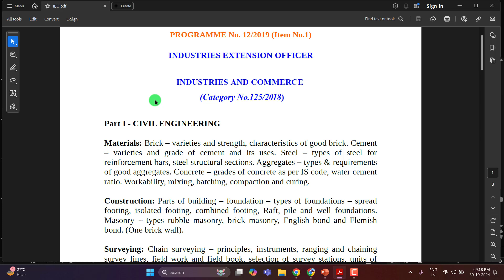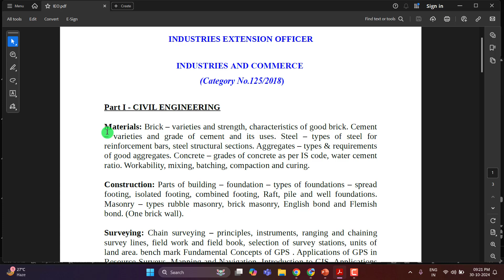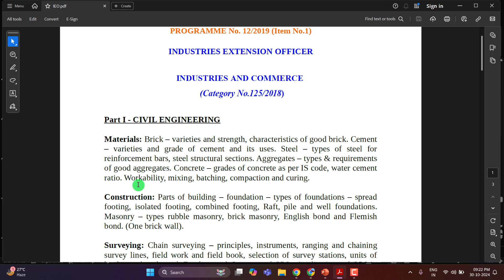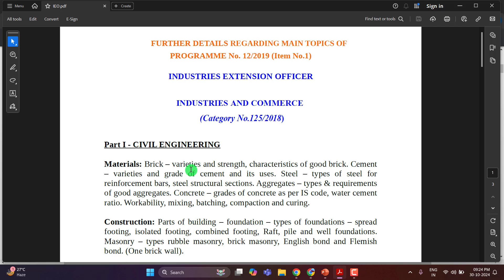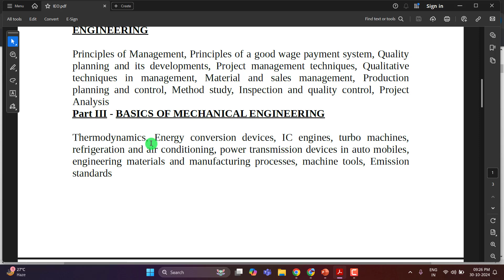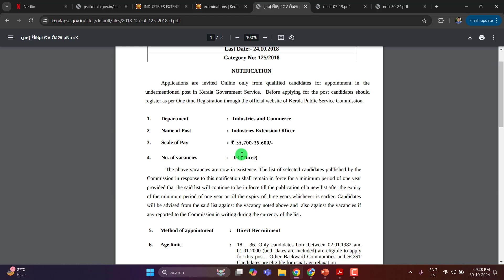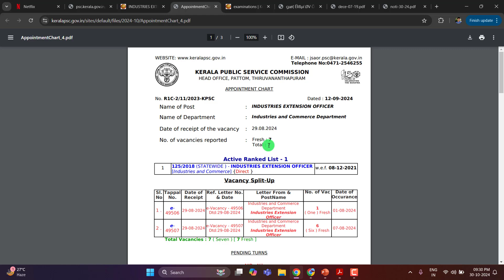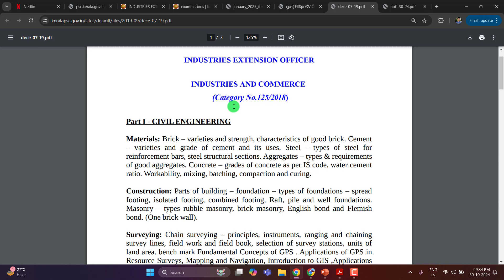INDUSTRIES EXTENSION OFFICER Complete Analysis | Syllabus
INDUSTRIES EXTENSION OFFICER | Syllabus | 30/2024